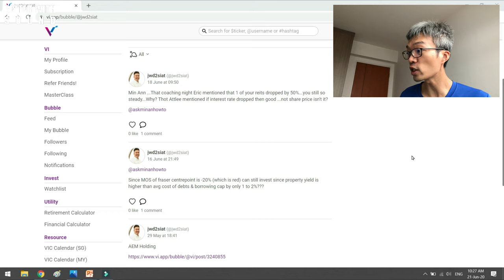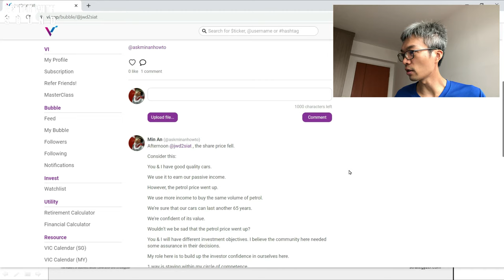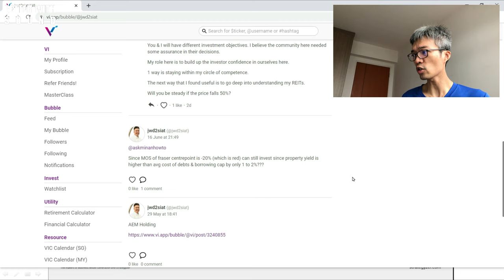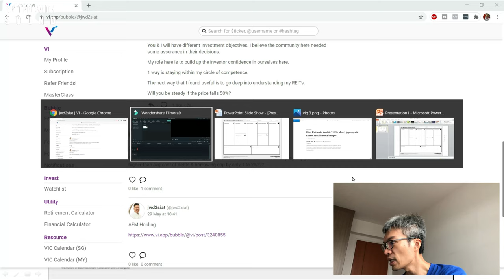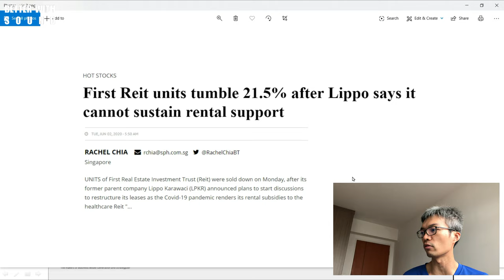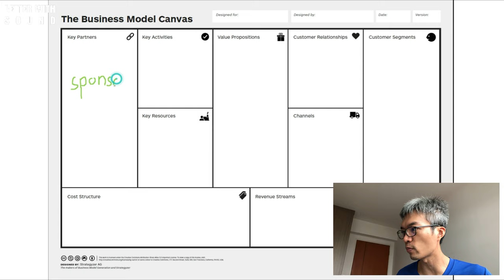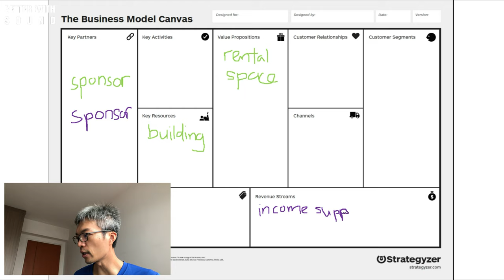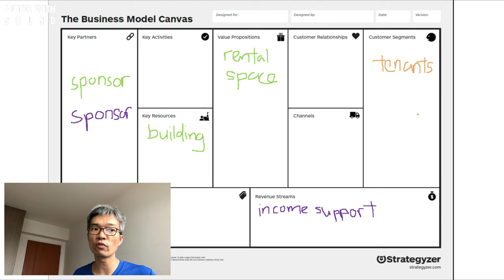reit Investing: Advice / Mindset You Need to Know..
Hey reits community, I feel that the answers to these 3 investment questions would be good advice and mindset regarding investment that we need to know.

00:00 Introduction
00:37 Q1: How can I remain calm despite a drop in the share prices?
02:24 Q2: Can I invest in the REIT despite a negative margin of safety?
04:44 Q3: First Reit units tumble 21.5% after Lippo says it cannot sustain rental support
07:27 REIT income support
09:34 Ending

ABOUT my channel:
I'm building my parents' retirement dividend portfolio with REITs.

I documented my knowledge and experience so that you can use it as a guide to build your retirement portfolio.

Apart from REITs, I also use Bazi & Fengshui to personalise homes for our well-beings.